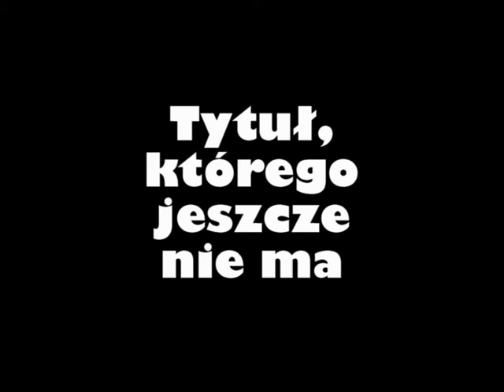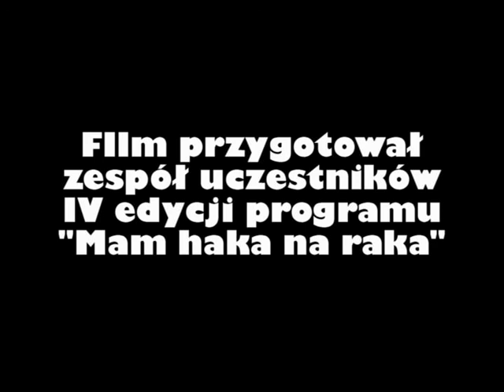Mam haka na raka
Film został zrealizowany przez uczniów LO w Puszczykowie.

Premiera filmu odbyła się na konferencji „Nie Pal! Jeśli palisz przestań! Nie niszcz zdrowia swojego i niepalących!".

Konferencja została zorganizowana w LO w Puszczykowie przy okazji akcji: "Mam haka na raka".